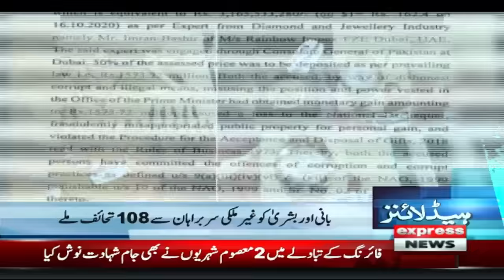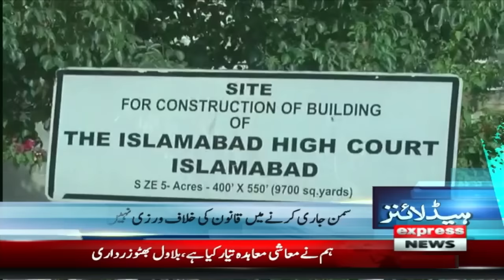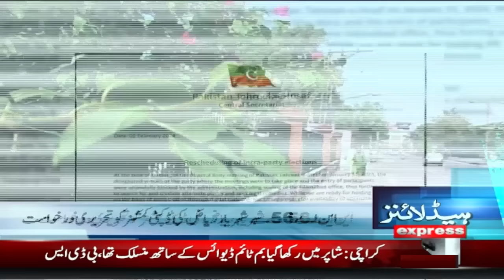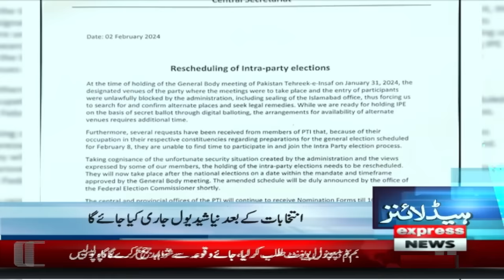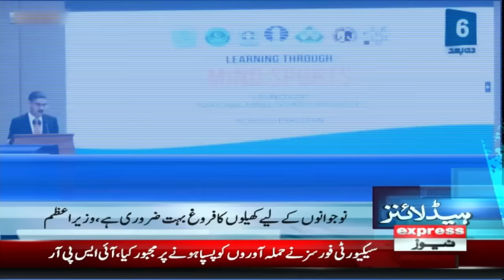Big Decision | Big Surprises | News Headlines 11 PM | 2 Feb 2024 | Express News